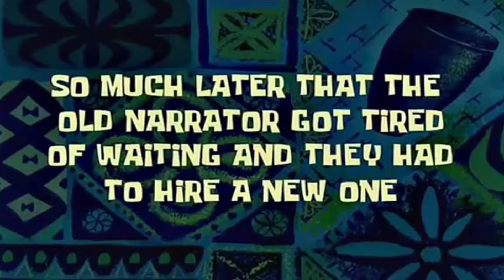PROBANDO DULCES COLOMBIANOS [MegaPlay_Miko]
Me han asegurado que estos dulces son de colmbia, casi muero en el intento de probarlos. Quedaos hasta el final XDDDDDDD